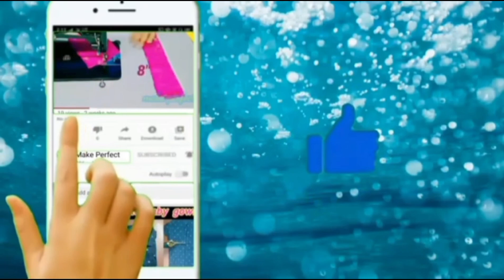சரியான ஊசிய போடுங்க, தையல் சரியா விழும் 😊sewing machine service method | make perfect | sti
Hello 👋 I'm Shana, in my in this video i sho
👇சரியான ஊசிய போடுங்க, தையல் சரியா விழும். I hope u like and usefull this video

easy cutting/stiching/make perfect

|Make perfect

👐In my channel👇
 chudidar cutting and stitching tutorial
🌹 blouse cutting and stitching tutorial
🌹kids,baby dresses tutorial
🌹 beading bracelet making tutorial
🌹 stiching doubt and tips
🌹 umbrella dress tutorial
🌹 convert into sarees or old dress makeing tutorial
🌹 sewing machine problems and solutions tips
🌹Aari work basic and learning tutorial

how to shapdress perfectly
sewing mechine tips and tricks
morden neck cutting and stitching
stitched blouse neck alternation
elegant neck design cutting and stitching
how to wear fancy sarees properly
how to wear saree perfectly
how to drap a simple Saree perfectly
tailoring classes for beginners
professional chudidhar cutting and stitching
Indian tailoring cutting and stitching
suit cutting and stitching classes
 readymade blouse alternation
tailoring classes blouse cutting
tailoring stiching classes
perfect blouse cup shape stiching
master cutting and stitching
tailoring classes at home
blouse measurement and cutting
measurement cutting and stitching
perfect blouse measurement chart
patch work dress cutting and stitching
work dress cutting and stitching